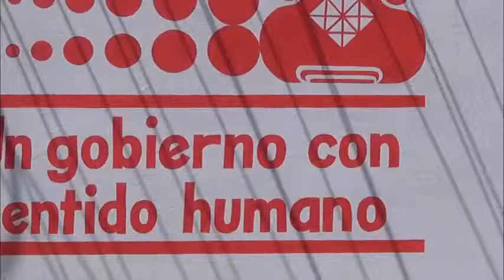GOBIERNO DE IXTAPALUCA INVIERTE 2 MILLONES 700 MIL PESOS EN INFRAESTRUCTURA ESCOLAR